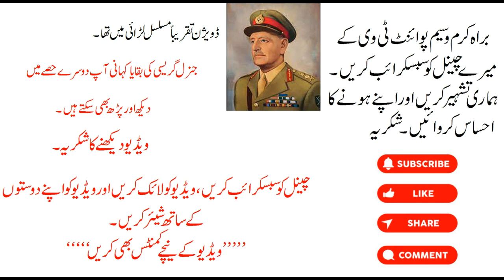Pakistan second army cheif Part 01 | General Douglas David Gracey Military Career | Waseem Point Tv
Pakistan second commander in chief or chief of army staff was general Sir Douglas David Gracey. He was a British Indian Army officer in the First and Second World Wars. Following its independence, he was the second Commander-in-Chief of the Pakistan Army (11 February 1948 – 16 January 1951). Previously, he had served as General Officer Commanding-in-Chief general officer commanding 1 crop, India. Waseem Point Tv

Pakistan ke dosre army chief yan commander in cheif gerneral sir Douglas David Gracey thy. Gracey phili aur dosri almi jang mein british indian fouj ke officer thy. Azadi ke bad, Gracey Pakistan ki army ke dosre army chief yan commander in chief thy. 11 February 1948 sy lye kr 16 January 1951 tak chief rahe. Gracey  azadi se phile general commading officer 1 crop, india rahe thy. Waseem Point Tv.